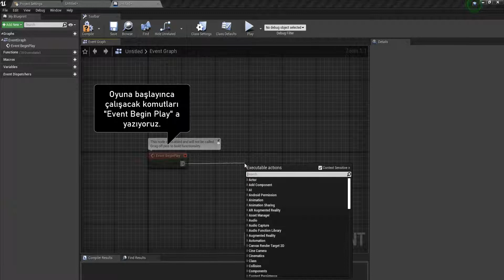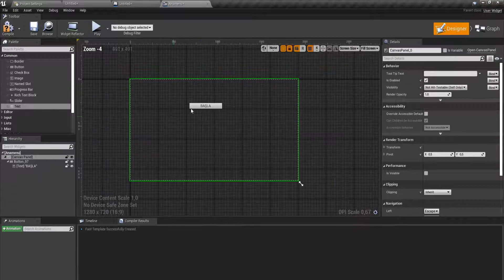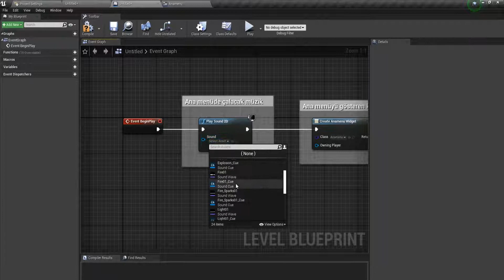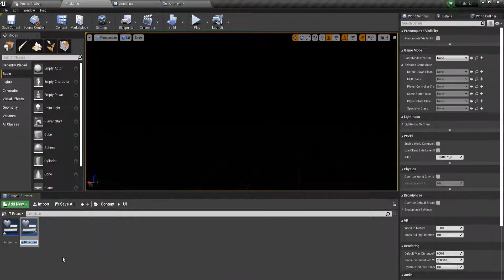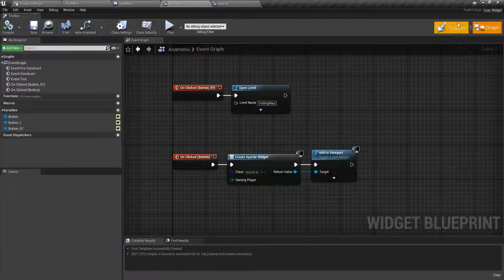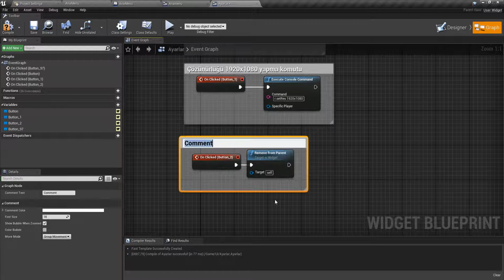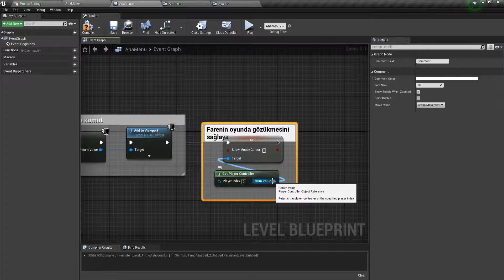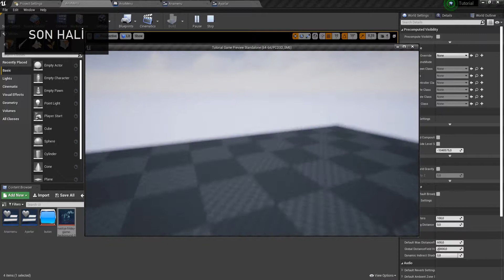Unreal Engine 4 Basit Ana Menü Yapımı